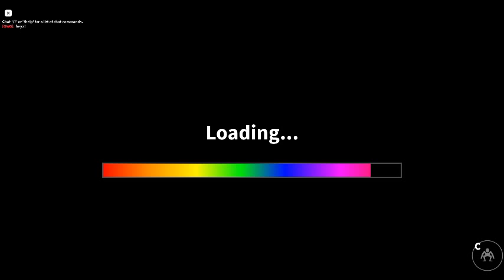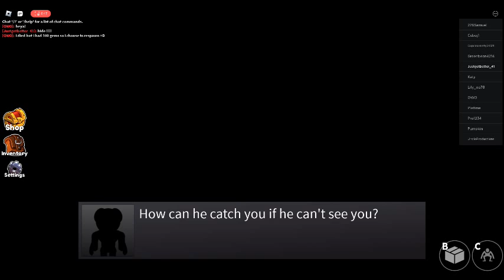trying rainbow friends (creepy) i got caught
super scary